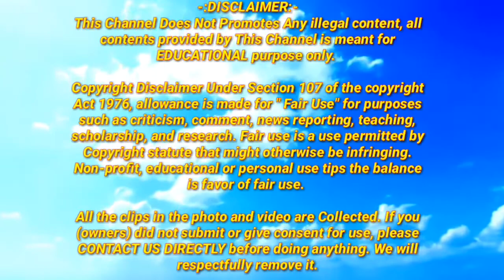Nandalal O Debdulal !! super comedy dance !! Rainbow Gift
All the clips in the photo and video are Collected. We will respectfully remove it.